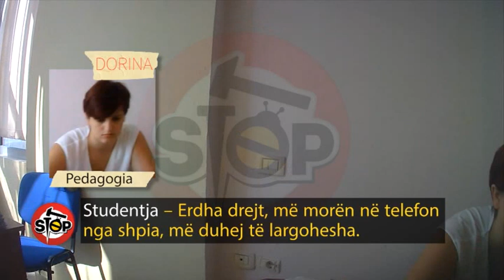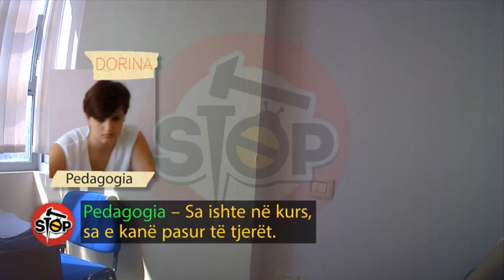stop 22/11/ DORINA kamera e fshehte